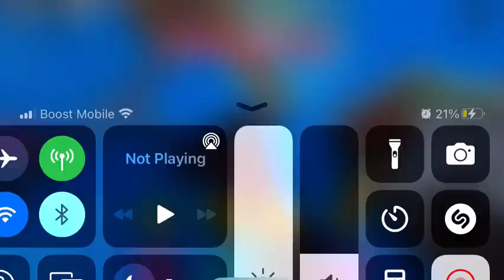Playing Vans world